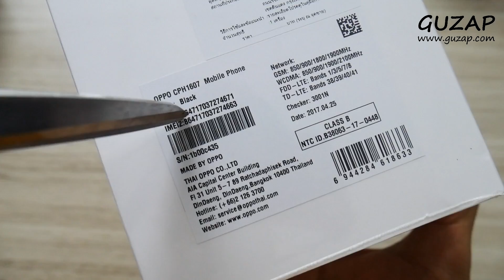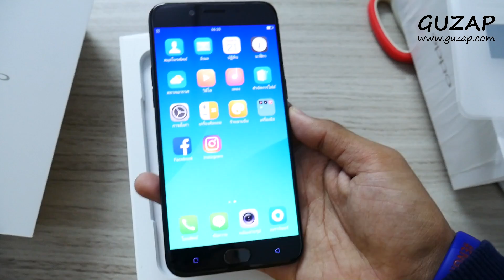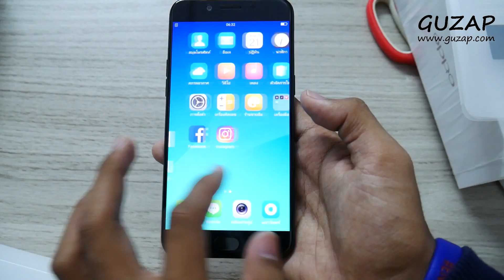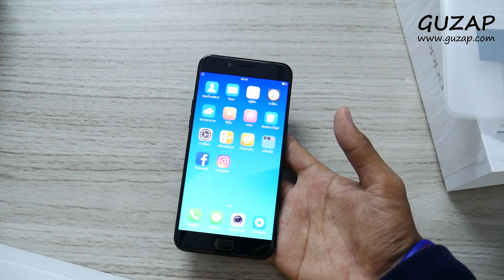พรีวิว OPPO R9s Black Edition ความรู้สึกหลังแกะกล่อง